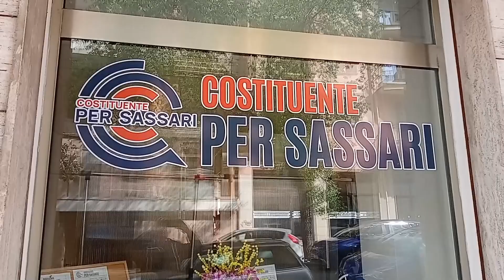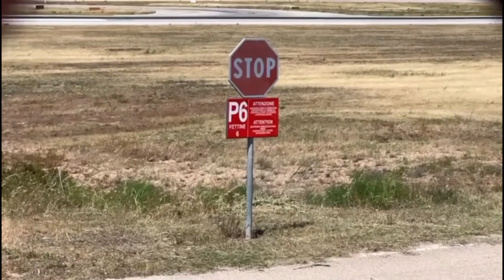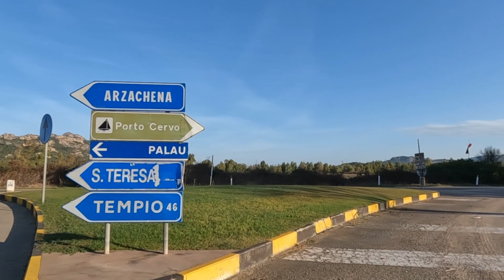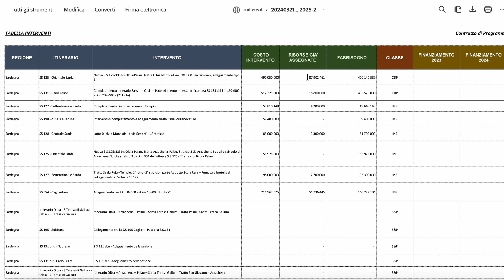TG SARDEGNA, edizione del 03/05/24 del Tglive, prima parte